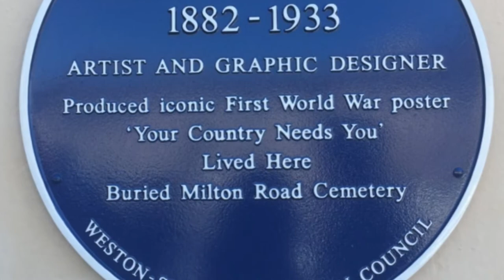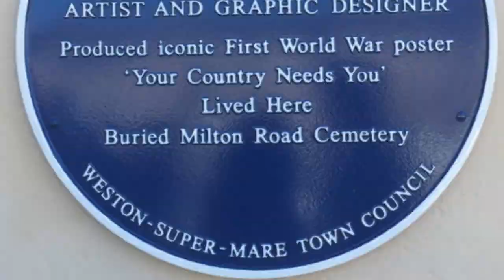Dwight D Eisenhower - Blue Plaque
Dwight D Eisenhower is the only American President to have set foot in Weston-super-Mare.

As Supreme Allied Commander Europe he arrived in Weston towards the close of World War Two and stayed one night in 1944, en-route to the D-Day landings.

The town was filled with American servicemen. Officers were billeted in hotels whilst other ranks slept under canvass in Ellenborough Park.

Far from throwing around his status ‘Ike’ opted to sleep in a caravan parked near the water tower in Weston Woods, in the midst of military vehicles huddled under tree cover and along the Toll Road

Following the war, Eisenhower became NATO’s first Supreme Commander and then President of the United States from 1953 until 1961.

A gentle stroll through Weston Woods to where an American president once slept under the stars will enable us all to share this fleeting moment of world history

Blue plaque Weston Woods water tower by Weston Town Council & Weston Civic Society